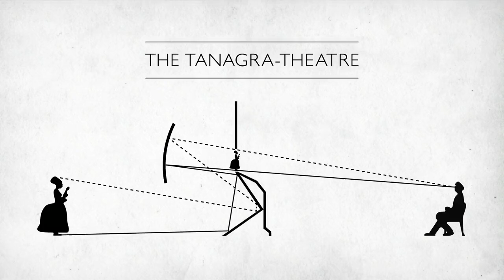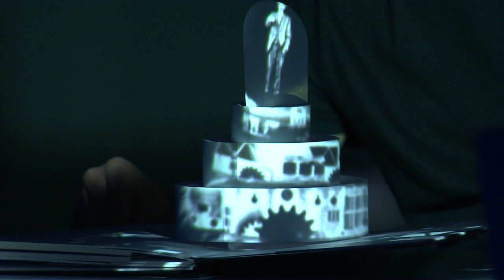Marco Tempest: The electric rise and fall of Nikola Tesla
Combining projection mapping and a pop-up book, Marco Tempest tells a visually arresting story about Nikola Tesla -- called "the greatest geek who ever lived" -- from his triumphant invention of alternating current to his penniless last days.